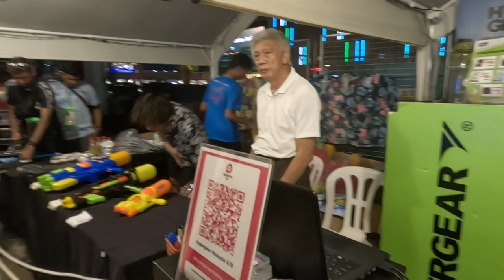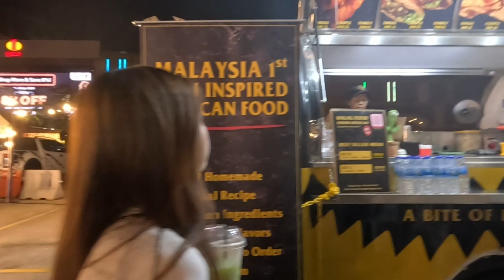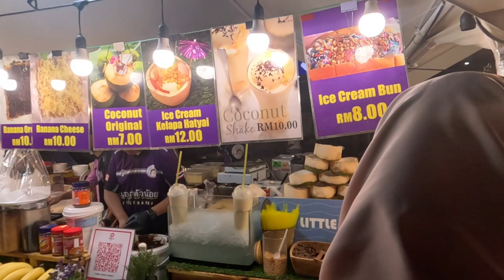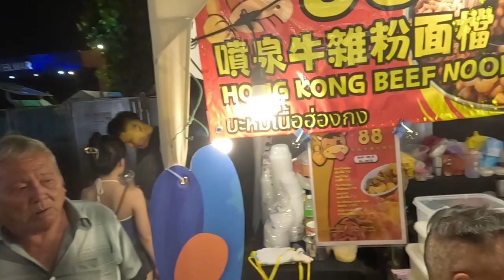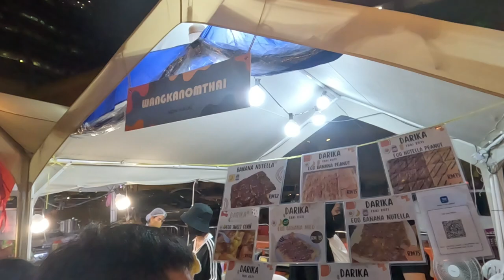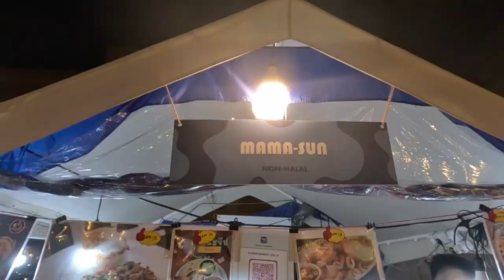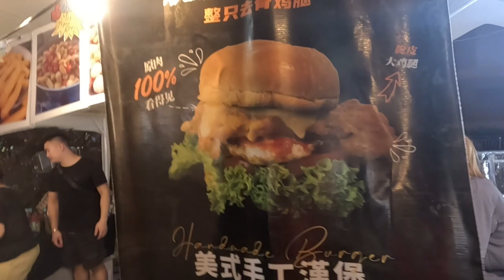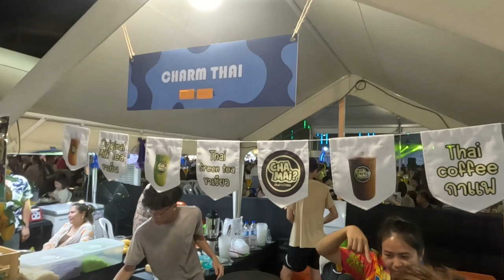Songkran Festival 2024 Returns to One Utama Damansara: What to Expect!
Songkran Festival 2024 is back One Utama Damansara
Event: Songkran Festival - Fun and Food
Location: One Utama Car Park
Duration: 18 - 28 April 2024
Recommended Fun Time: 6.00pm and later

Note: Songkran Festival is now at One Utama Shopping Mall, Damansara, Malaysia. It will be from 18 - 28 April with fun spray water at dedicated place, food, stage performance and lots of fun. Recommended come at night.

Welcome to our Home, Dear Valuable Friends,
What that does for us is, it gives us an INDICATOR that  WE are BUILDING an AUDIENCE and WE are creating HELPFUL or DELIGHTFUL CONTENT for YOU.

Indonesia
Selamat datang di Rumah kami, Teman-teman yang Terhormat,
Apa yang dilakukannya bagi kami adalah, ini memberi kami INDIKATOR bahwa KAMI sedang MEMBANGUN PENONTON dan KAMI membuat KONTEN YANG MEMBANTU atau MENYENANGKAN untuk ANDA.

Hindi
हमारे घर में आपका स्वागत है, प्रिय मूल्यवान मित्रों,
यह हमारे लिए क्या करता है, यह हमें एक संकेतक देता है कि हम एक दर्शक बना रहे हैं और हम आपके लिए उपयोगी या आनंददायक सामग्री बना रहे हैं।

Gear and Apps used:
Video: Samsung Galaxy S23 Ultra
Video: Gopro Hero 11 Black
Phone Holder: Ulanzi Tripod Mount Adapter Holder ST-02S
External Mic: Comica Vimo S UC

I am a Street Photographer and you can view my photos

John Ragai